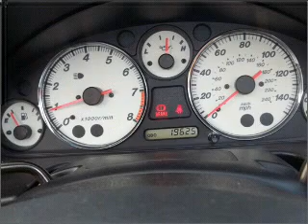2001 Mazda Miata - Arlington VA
Year: 2001
Make: Mazda
Model: Miata
Trim: BASE
Engine: 1.8 liter inline 4 cylinder 16 valve
Transmission:
Color: Blue
Mileage: 19625
Address:
1105 N Glebe Rd